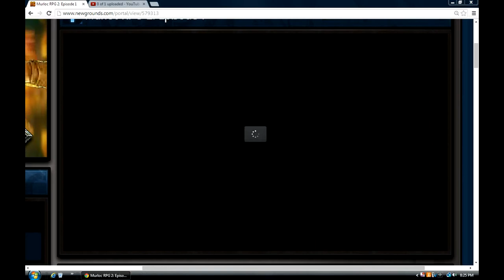Murloc RPG 2: Episode 1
This game was based off of World of Warcraft.